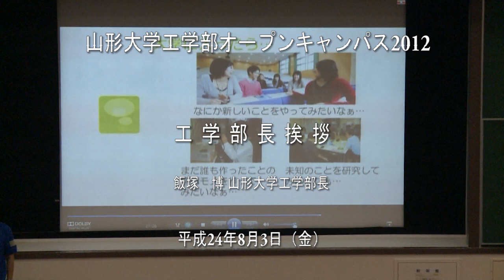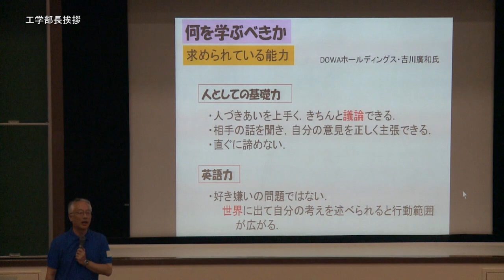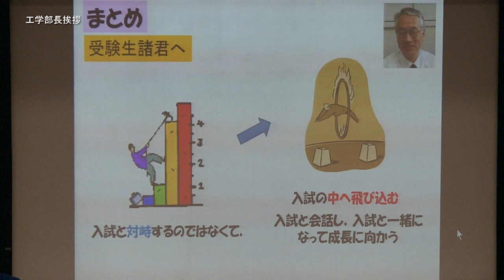山形大学工学部オープンキャンパス2012 | 工学部長挨拶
平成２４年８月３日(金)に開催した山形大学工学部オープンキャンパス２０１２　工学部長挨拶の模様を配信しています。